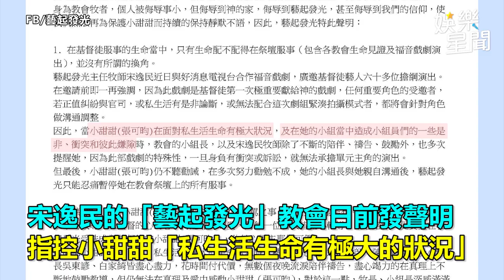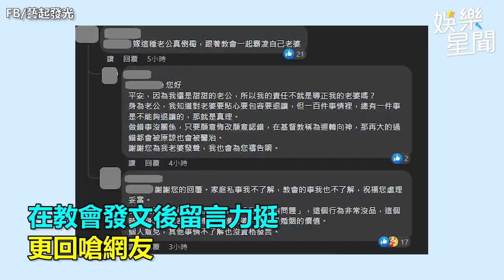懶人包／鬧分居又家暴！小甜甜被問「要離婚嗎」鬆吐29字真實心聲｜娛樂星聞